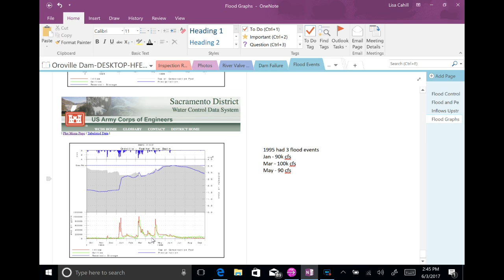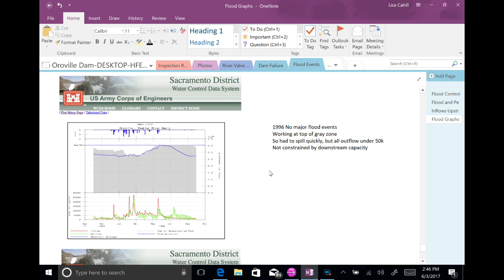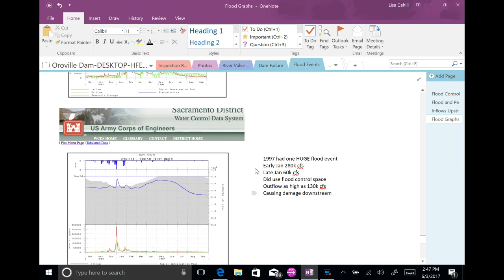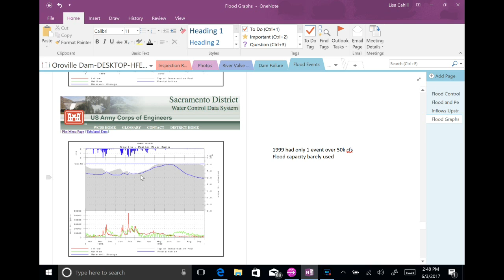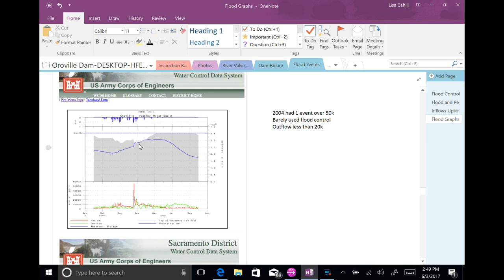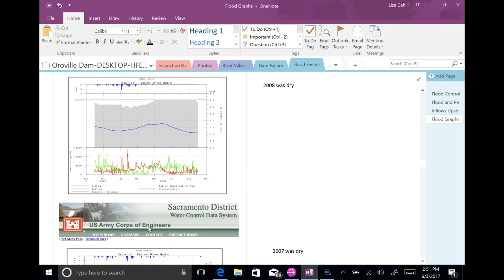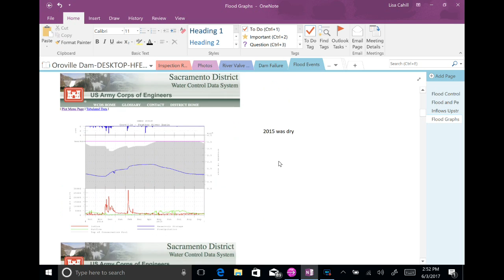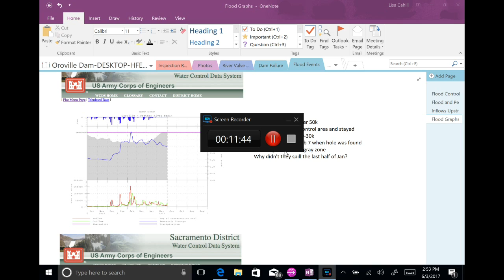Oroville Dam Flood Control-Was 2017 Different? Lisa Cahill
This video examines 22 years of data to see if the dam handled floods differently this year, as some have alleged, than it had in the past. And it seems they did. The period after the January storm event shows fairly low outflows, even though lake levels were above the gray conservation zone and into the capacity for flood storage. Why didn't they spill at more than 25k cfs during the 3 weeks from mid-January until Feb 7, when the hole was discovered?